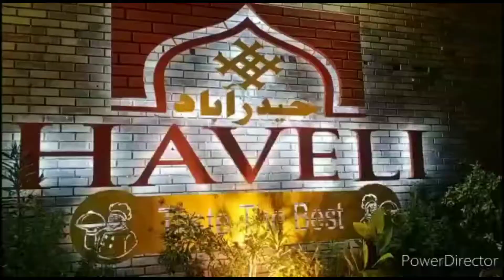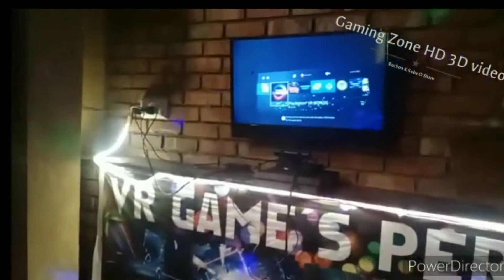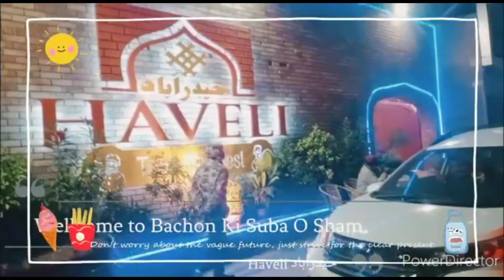mAmu Jan Kay sath haveli restaurant gay thy bht enjoy kiya